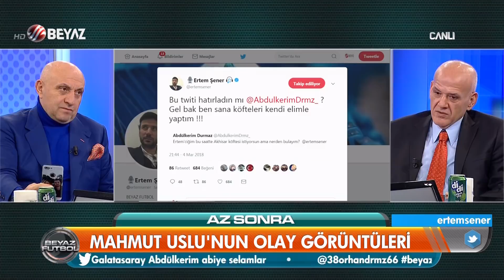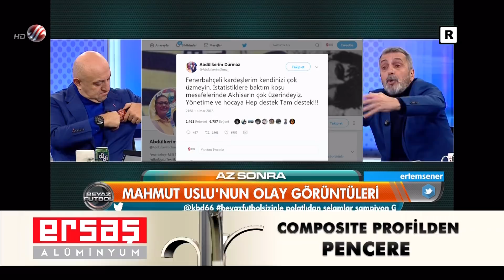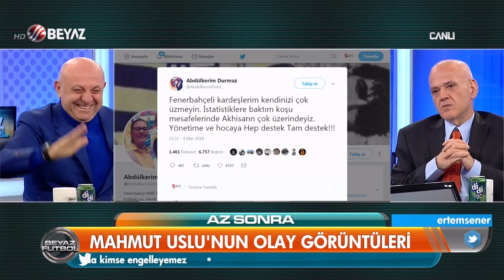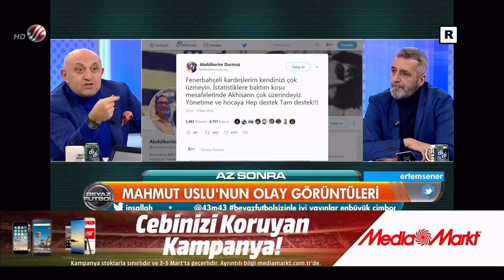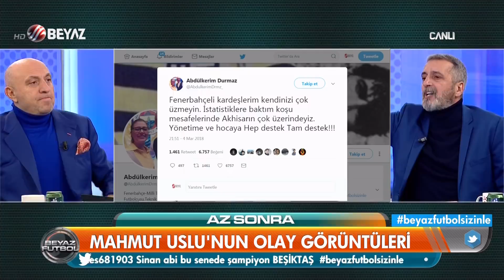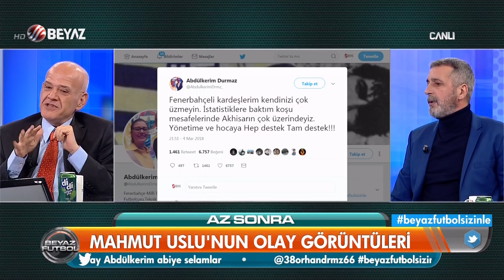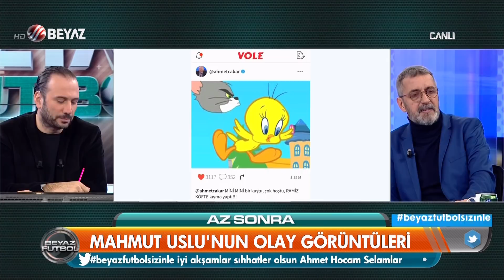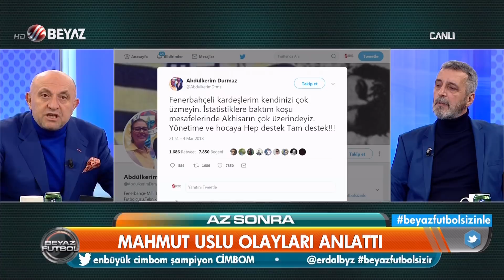(..) Beyaz Futbol 4 Mart 2018 Kısım 1/4 - Beyaz TV